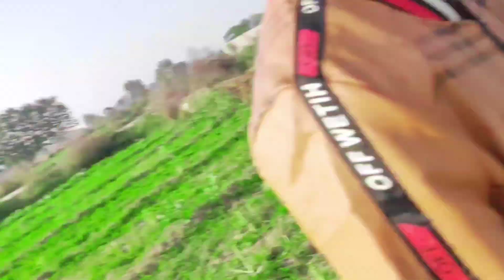Mini vlogs of Qazian ( Qazi Karam Shah Lalamusa) boys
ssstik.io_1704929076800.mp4